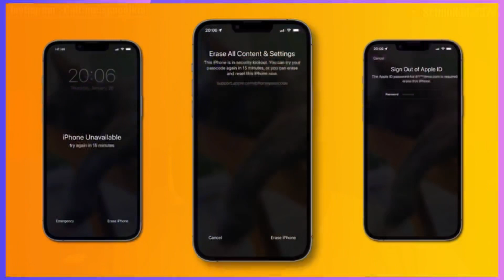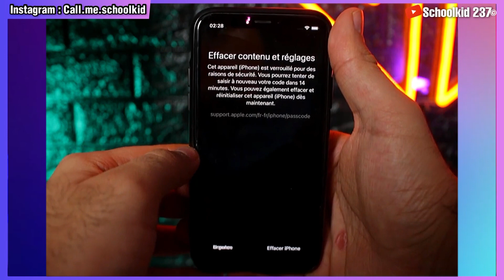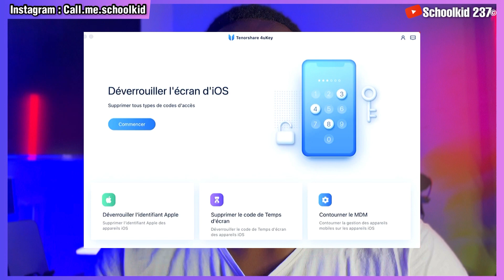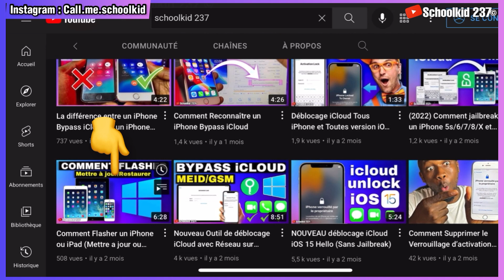How to Fix an iPhone is Unavailable in 2022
If you forgot your iPhone passcode and you see iPhone unavailable or security lock message, learn how to unlock it in this video. How to Fix an iPhone is Unavailable in 2022.

▬ Timestamps
0:00 intro
0:22 What causes the iPhone unavailable message
1:18 Unlock iPhone unavailable without pc
1:48 Unlock iPhone unavailable with Tenorshare 4ukey
3:09 Unlock iPhone unavailable with iTunes

If you want a free permanent removal from iCloud for any iOS device, watch the video below;

▬ Stay informed! ▬

 alert ❌
This channel does not promote or encourage any illegal activity. We are not responsible for illegal actions. Thank you for your understanding.

end music
Artist: TSHIBAMBI ft POL-YO